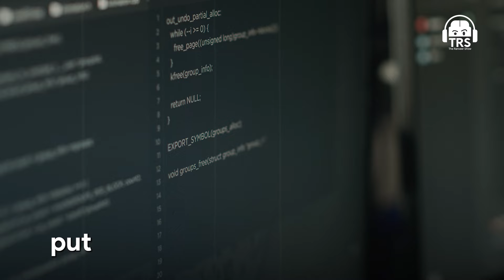EXPOSING The Dark Side Of Artificial Intelligence | Saket Modi | TRS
Follow Saket Modi's Social Media Handles:-

This podcast was recorded on 19th December’2023 at The Ranveer Show studio.

In this episode of The Ranveer Show, we have a TRS all-star Saket Modi with us. He is an entrepreneur, the co-founder and CEO of Safe Security, an information security company involved with securing government and corporate web services from being an engineer to helping tech startups in Silicon Valley with their cyber security processes to even helping the Indian Government.

This episode was all about understanding artificial intelligence and the future of technology. We will talk about the importance of cybersecurity and how a small lenient step can harm us adversely. We also talked about the in-depth working of ChatGPT, Machine Learning and LLM. Along with this, we will discuss the evolution of artificial intelligence and robotics in the coming future.

Technology geeks, this is the podcast for you all. If you love our technology and science-based podcasts, you’re going to love this one.